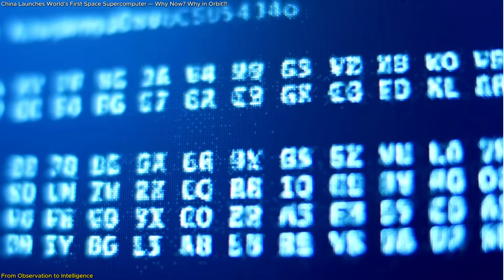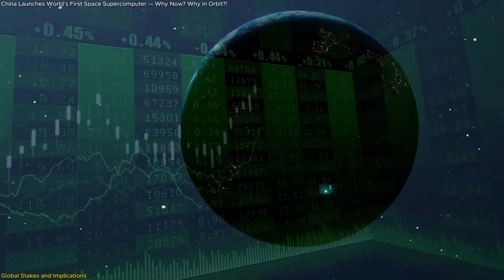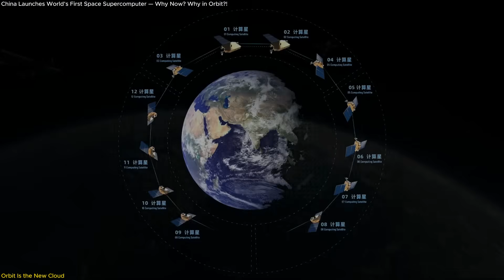Mind-Blowing: China Just Launched a Supercomputer… in Space!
China has just launched the first 12 satellites of a planned 2,800-satellite AI constellation — and it’s the world’s first supercomputer in space. Called the Three-Body Computing Constellation, this futuristic network will process and analyze data directly in orbit using advanced AI-powered satellites. From detecting gamma-ray bursts to monitoring Earth in real-time, this system isn’t just revolutionary — it could reshape how we do science, defense, and global computing. With real-time space-based AI, China is building the foundation of an orbital cloud that might one day rival the most powerful ground-based supercomputers. In this video, we break down how this constellation works, why it matters, and what it means for the future of space technology, artificial intelligence, and strategic global power.
Watch now and explore the next era of space intelligence.